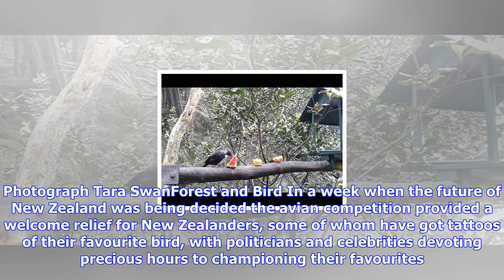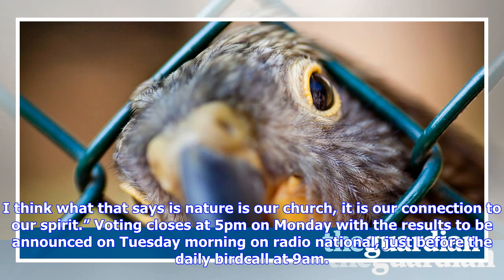Breaking News | Kea or kākāriki? bird of the year contest gets new zealand in a flap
Kea or kākāriki? bird of the year contest gets new zealand in a flap

First there was the “Jacinda effect” and a government to cobble together. Then came the mania for th...